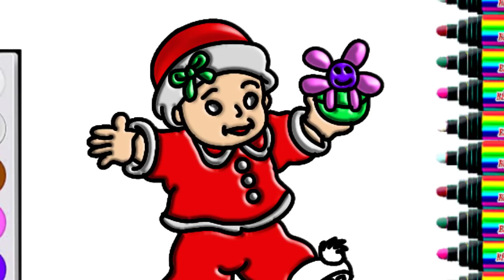How to draw a Christmas gift and baby - drawing and coloring for kids - bé yêu tv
How to draw a Christmas gift and baby - drawing and coloring for kids - bé yêu tv. is a channel for Children
Be yeu Channel is a video tutorial for kids painting and coloring animals. Tree, house ... v ... v ...
 Hope the parents regularly watch and comment. To channel better

     Welcome to Be yeu Channel !